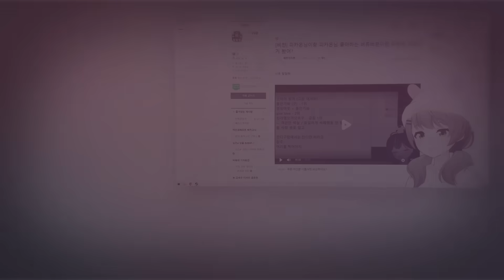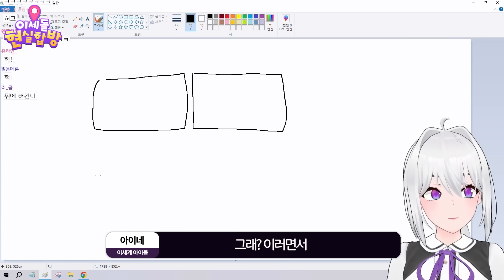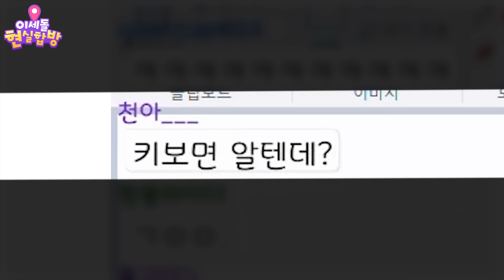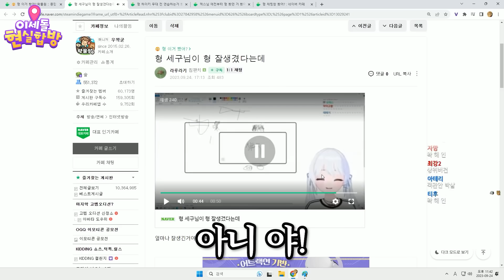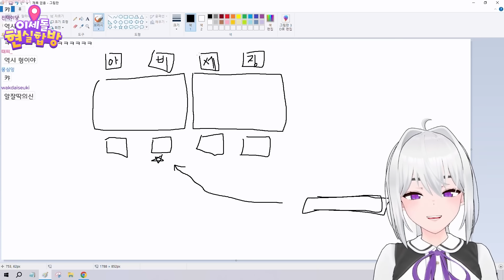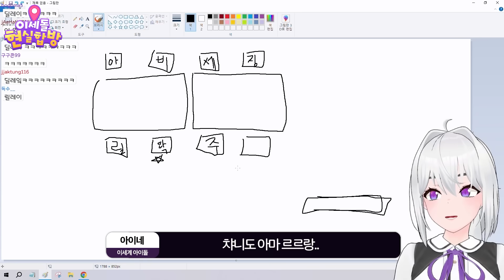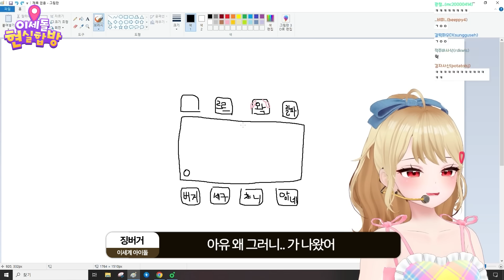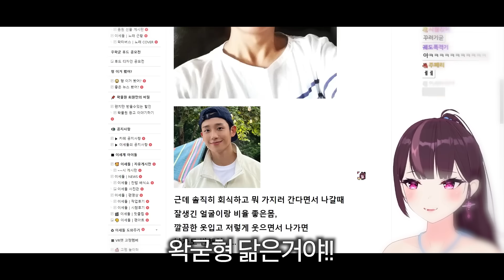우왁굳 + 이세돌 실제로 만났습니다. - 1화 -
-캐릭터 출처
作者名：「こまど」 Twitter:@komado_booth